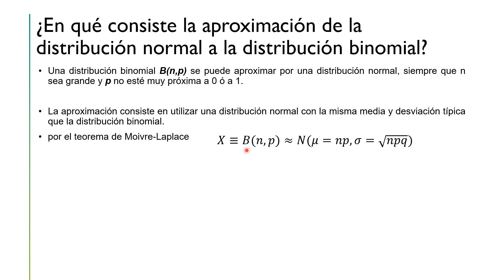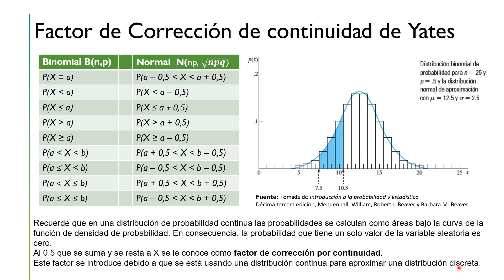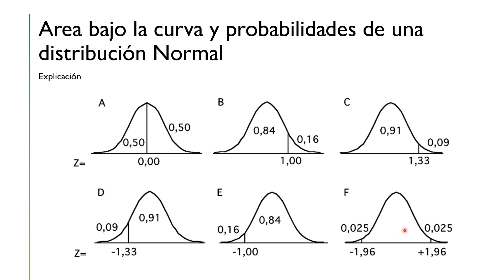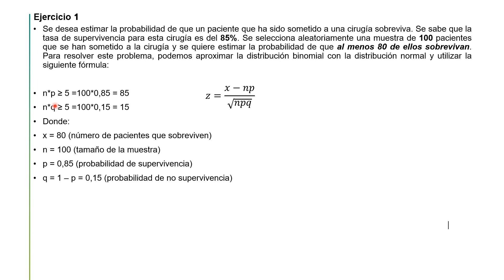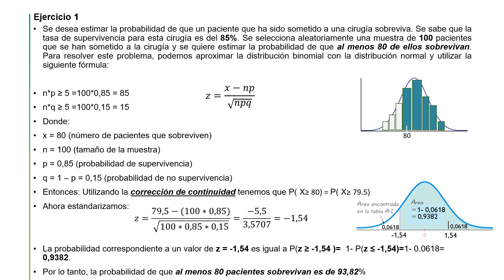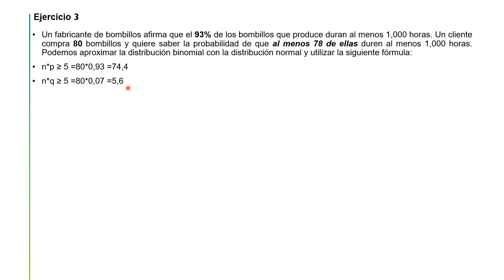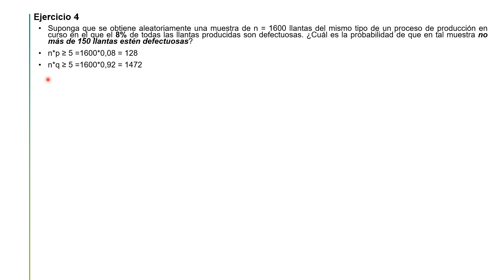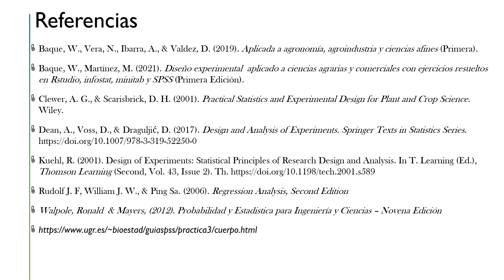𝓐𝓹𝓻𝓸𝔁𝓲𝓶𝓪𝓬𝓲ó𝓷 𝓝𝓸𝓻𝓶𝓪𝓵 a una Distribución Binomial 📓 📈 📉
La aproximación normal a una distribución binomial es una técnica utilizada para estimar la probabilidad de obtener un cierto número de éxitos en un número determinado de ensayos independientes. Esta aproximación se basa en el Teorema del Límite Central y es especialmente útil cuando el tamaño de la muestra es grande.

En primer lugar, es importante entender qué es una distribución binomial. Esta se refiere a una distribución de probabilidad discreta que describe el número de éxitos en una serie de ensayos independientes, donde cada ensayo tiene únicamente dos posibles resultados: éxito o fracaso. Por ejemplo, el lanzamiento de una moneda es un experimento binomial, ya que solo puede resultar en cara (éxito) o cruz (fracaso).

La aproximación normal se aplica cuando el tamaño de la muestra es grande y la probabilidad de éxito no es ni muy cercana a 0 ni muy cercana a 1. En este caso, podemos utilizar la distribución normal como una aproximación para calcular la probabilidad de obtener un número específico de éxitos en la muestra.

En resumen, la aproximación normal a una distribución binomial es una herramienta útil para estimar probabilidades cuando se cumplen ciertas condiciones. Es importante comprender el concepto de distribución binomial y las condiciones necesarias para aplicar la aproximación normal. Esta técnica es ampliamente utilizada en el campo de la estadística y puede resultar valiosa tanto para estudiantes de colegio como de universidad al analizar y comprender datos en diversos contextos.

Resumen
0:00 Introducción
0:04 En que consiste la aproximación Normal
0:49 Corrección de Continuidad de Yates
2:34 Factor de Corrección de Continuidad
4:32 Área bajo la curva y probabilidades de una distribución normal
6:46 Como se calcula las probabilidades binomiales con la aproximación normal
8:03 Ejercicio Paciente sobrevivencia a cirugía
13:16 Ejercicio Fabricante de televisores
15:48 Ejercicio Fabricante de bombillos
18:06 Ejercicio Fabricante de llantas